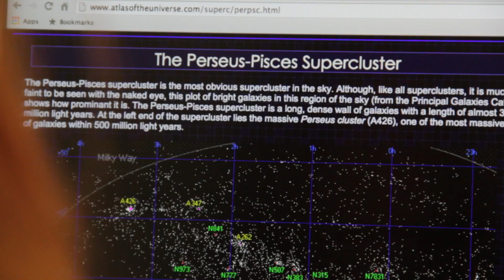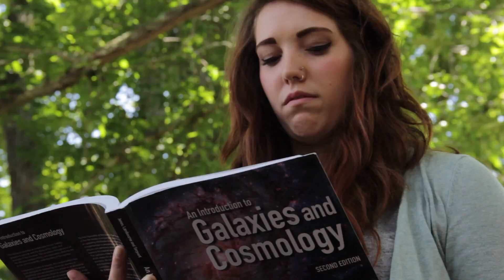Women in Science - Samantha Schultz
Samantha Schultz wants to know the unknowable. That's why she loves space and studies Astrophysics. Her zeal has led her to be a recipient of a Clare Boothe Luce Scholarship which supports women in science. It provides two years of full tuition scholarship funded from the Henry Luce Foundation, Saint Mary's College, and federal dollars.